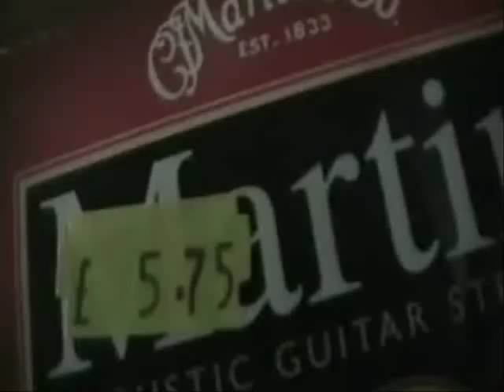Airplane - Gaz Brookfield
Video for Airplane, by Gaz Brookfield